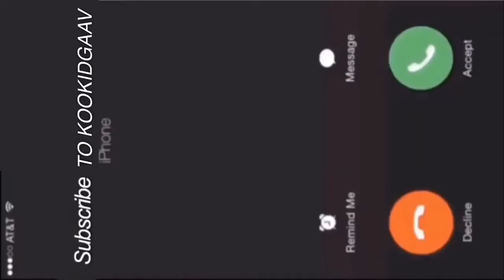Try-on Hual 🛍|| Graphic tee collection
Hello guys today’s video was an graphic tee collection/ try on hual video that i did hope you guys enjoy i also have another video coming this Friday so stay tuned !! yeah I hope enjoyed and leave me something in the comments ❤️!

📸: kookidgav
👻: ohthatsgav
🕊: daboygav

FAQ
Age: 14
Highschooler
Film on my iPhone 11
Edit on: VLLO, IMOVIE